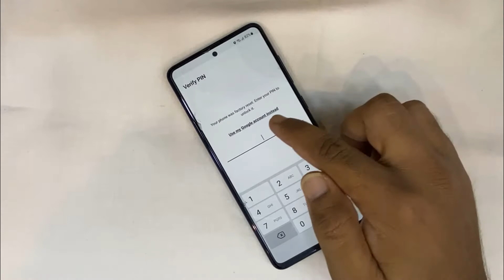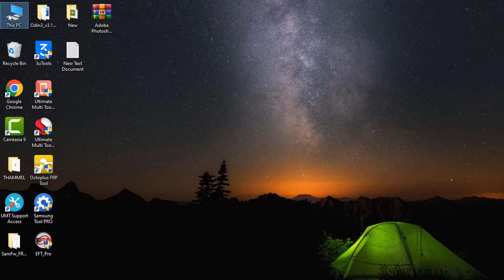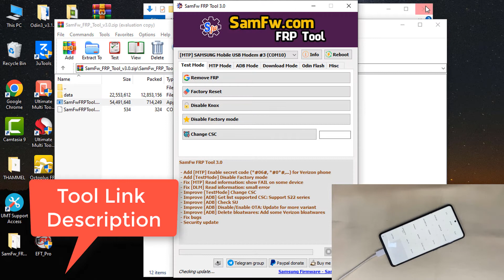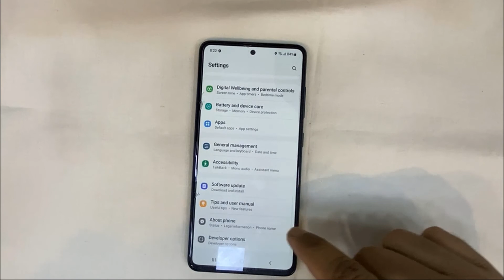Samsung A51 Frp Bypass. Remove Google Account Lock Android 11 /12